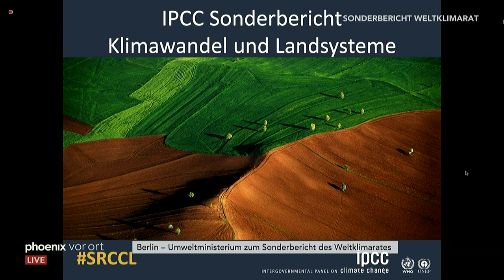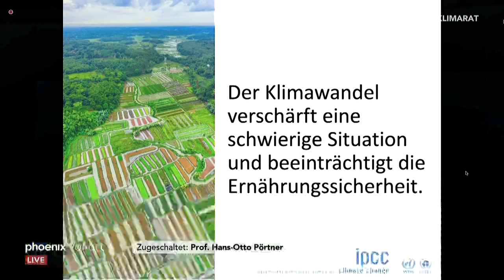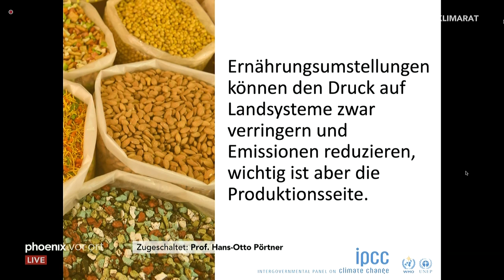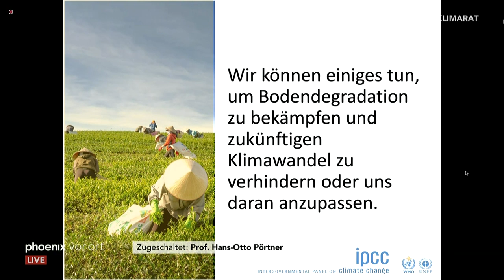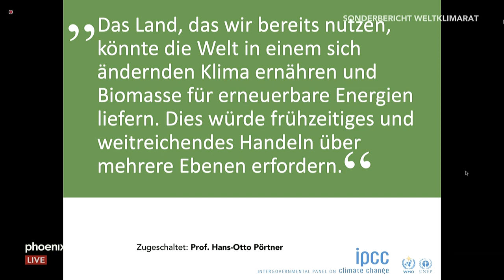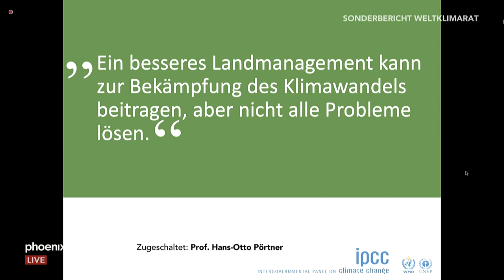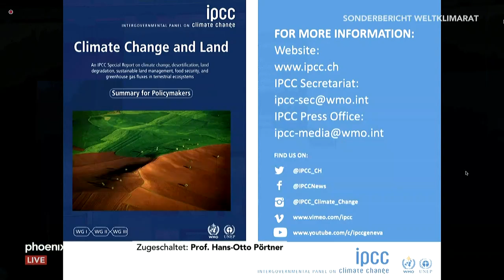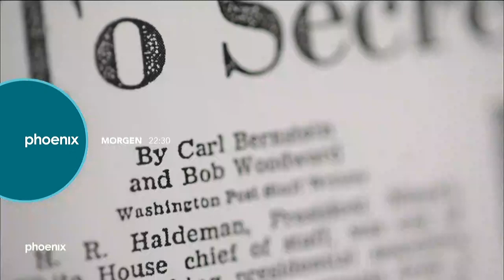IPCC-Sonderbericht: Pressekonferenz Bundesumweltministerium mit Ministerin Svenja Schulze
Welche Konsequenzen hat die Ernährung einer schnell wachsenden Weltbevölkerung auf unser Klima? Dies ist eine der zentralen Fragen im Sonderbericht des Weltklimarats IPCC. Der Weltklimarat veröffentlichte heute seinen Sonderbericht zum Klimawandel.